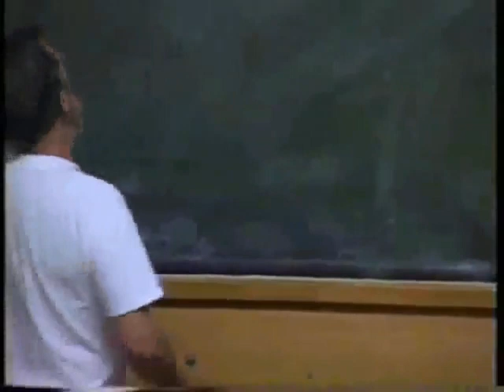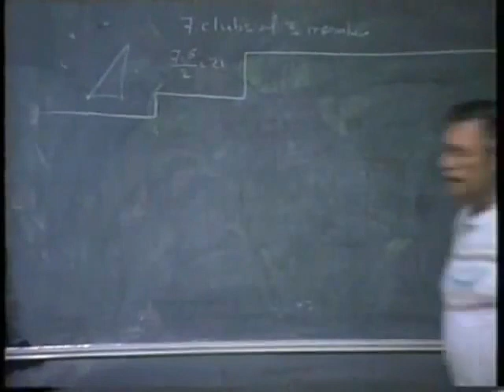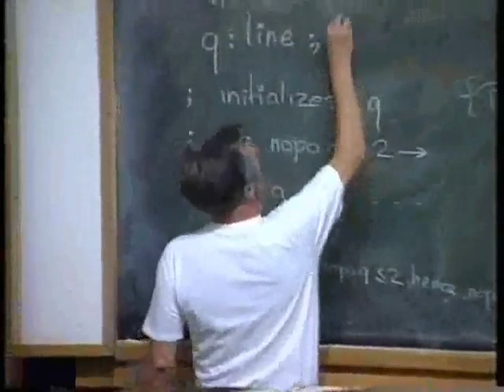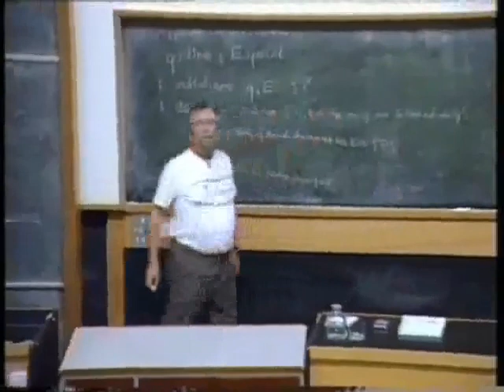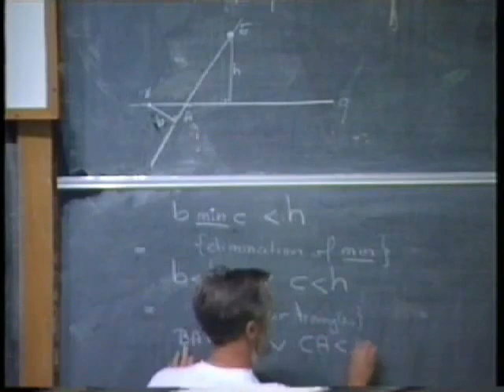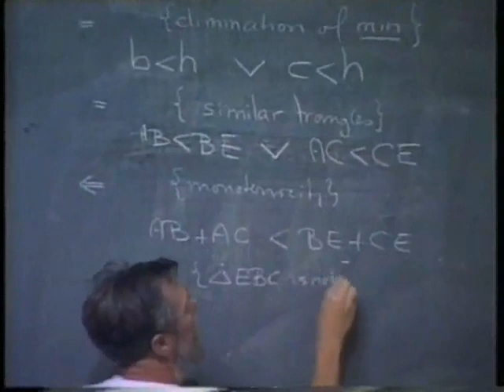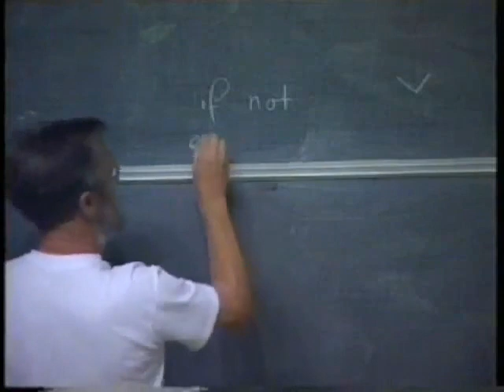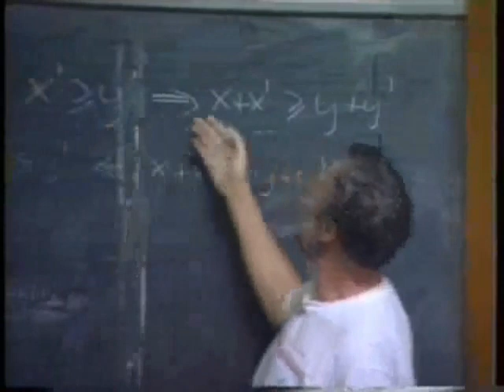Edsger Dijkstra - An Interplay Between Programming and Mathematics - 1992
Edsger Wybe Dijkstra was one of the most prolific computer scientists of all time. This is a lecture by given by Dijkstra.

In this lecture Dijkstra's discusses things that have thrilled him mathematically. He goes over several proofs.

TODO: Timeline